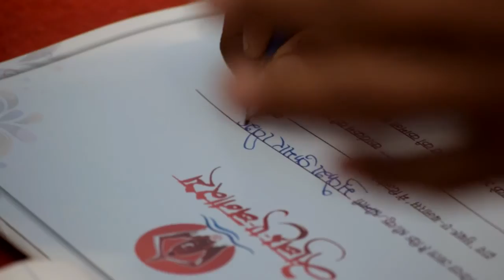Incredible India| Varanasi | Streets Traveler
Hello dear, I'm an Indian Traveller, I travel to Varanasi (Banaras), one of the holiest cities in the Hindu religion. In this video I visit the famous ghats(Assi Ghats, Kashi Ghats, etc), or steps, which lead into the Ganges River, the holy river where visitors and locals come every day to wash themselves and perform religious ceremonies.

It is on the banks of the Ganges where thousands of bodies are burned every year. Having your body burned and its ashes spread here is considered to be one of the holiest places in the world to do so in the Hindu religion.

After exploring the river, I stop by a music (sangit) show to listen tabla, sitar, harmonium etc.  with a local player, the tabla are a completely different style of playing...

I finish up by taking a morning boat ride in the Ganges river. The colors you see on the river and on the buildings towering above are spectacular as the sun rises in the morning, and it was one of my most memorable experiences of the entire trip.